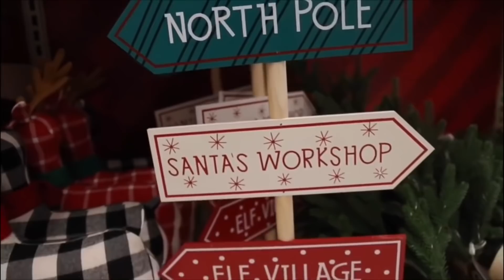VLOGMAS Day 7🎄 College trip, shopping, & dinner w/ friends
Recent and this Christmas  outro made by real.gl0bal on snapchat❤️❤️❤️